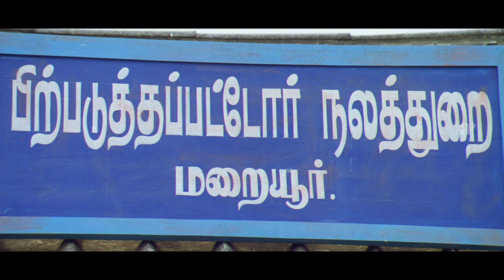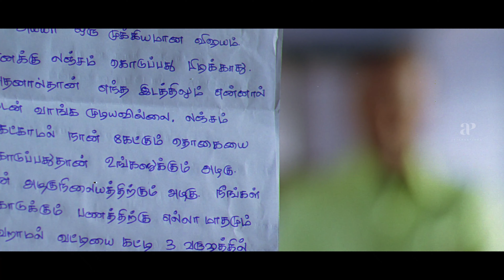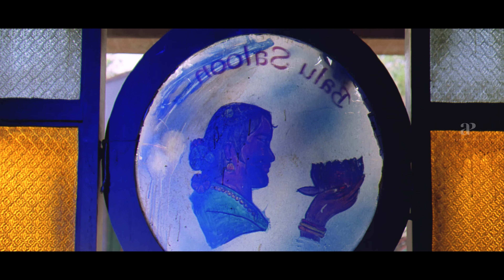Kuselan Tamil Movie 4K | Pasupathi requests for fund | Rajinikanth | Nayanthara | Meena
In this scene, Pasupathi gets insulted in every place where he asks for fund to develop his saloon. Watch some amazing scenes from the movie KUSELAN starring Rajinikanth, Nayanthara, Vadivelu, Santhanam, Pasupathi, Meena, Sundarrajan, Santhana Bharathi, Livingston. This movie was directed by P.Vasu and Produced by Kavithalayaa Productions and Seven Arts Film Production. Music for this movie was composed by G.V.Prakash Kumar. This movie was released in the year 2008.

Produced by G. P. Vijay Kumar
Pushpa Kandaswamy
C. Ashwini Dutt
Screenplay by P. Vasu
Story by Sreenivasan
Starring
Rajinikanth
Pasupathi
Meena
Nayanthara
A. D. Karunamoorthy (Additional cinematography)
Edited by Saravana
Production
Kavithalayaa Productions
Seven Arts Films Production